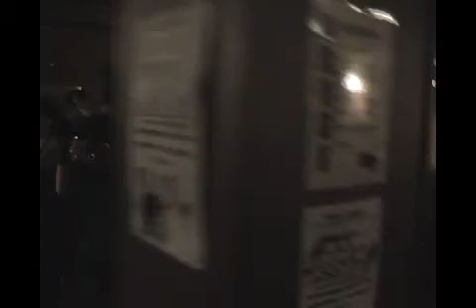Audio Assault - Voodoo Child - Live at The Lodge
recorded on Sat 21.11.09